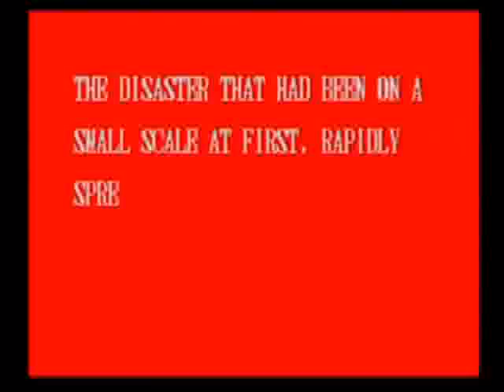Samurai Showdown II Arcade Run